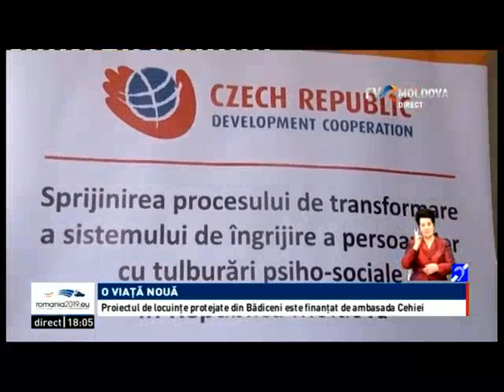Telejurnal 18:00 06 04 2019